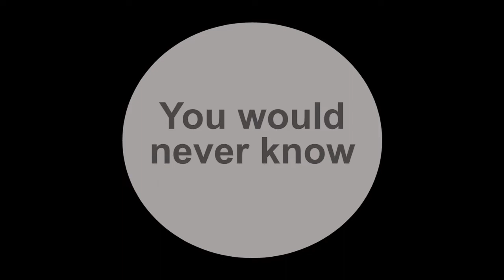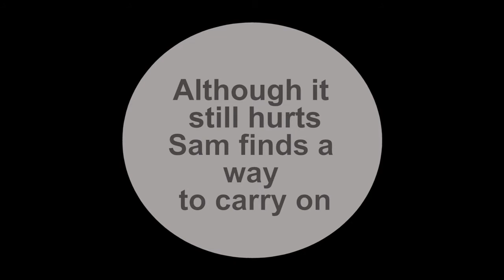She is Mighty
This is the story of Samkele Myeni, a student at Rhodes University, and her struggle with the death of her mother. Despite the daily pain of her loss, Sam finds a way to keep going and to keep positive along the way.